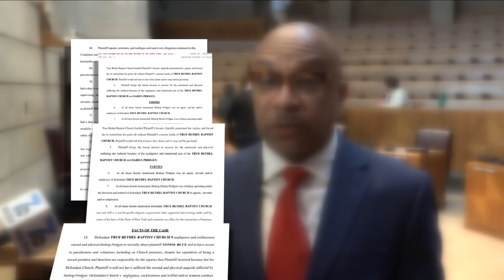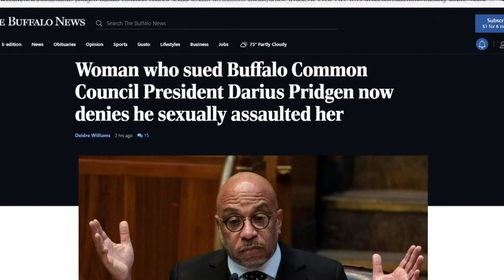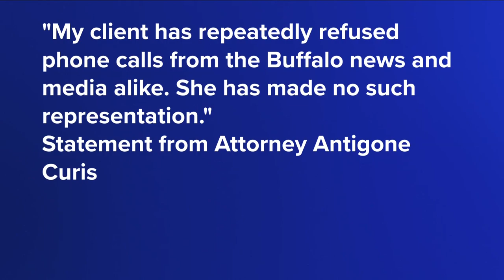Darius Pridgen responds after accuser appears to recant her story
Common Council President Bishop Darius Pridgen asks people to be gracious toward the woman who accused him of sexual abuse after she appears to recant her story.